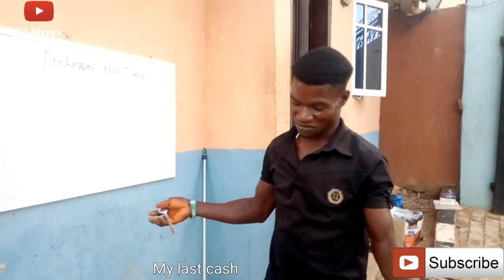HUNGER LASHES | CHIVIRION KIT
Watch and laugh your JAWS out unless you're not JEWS😂😂